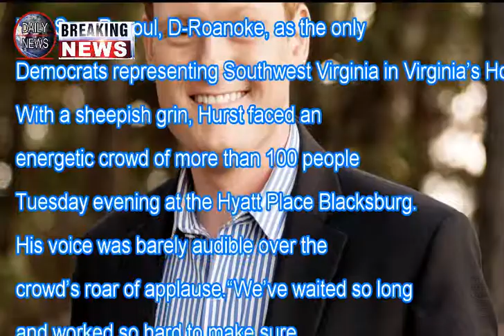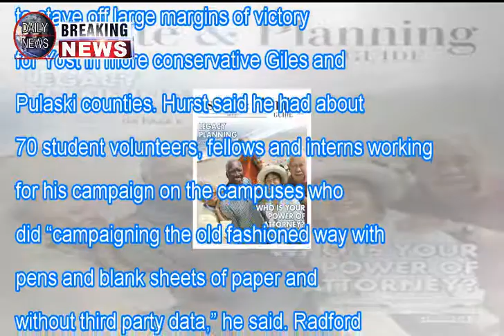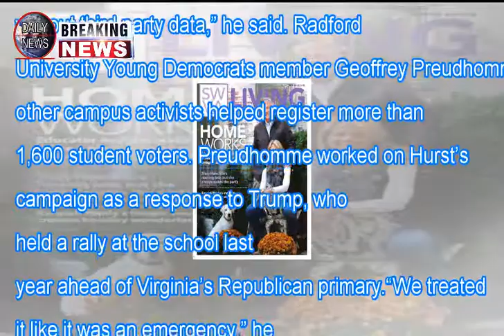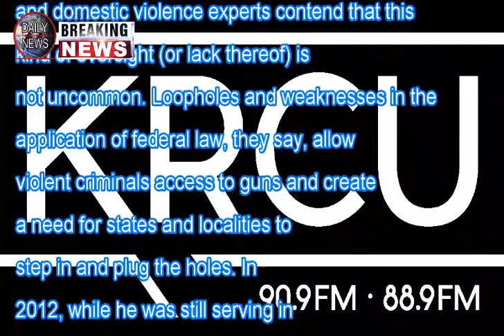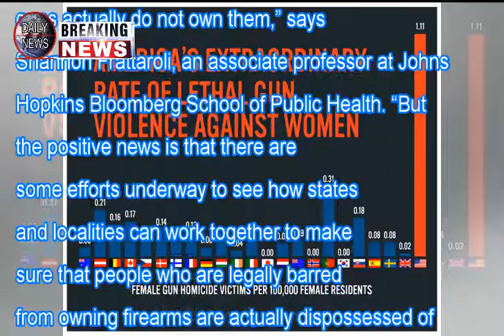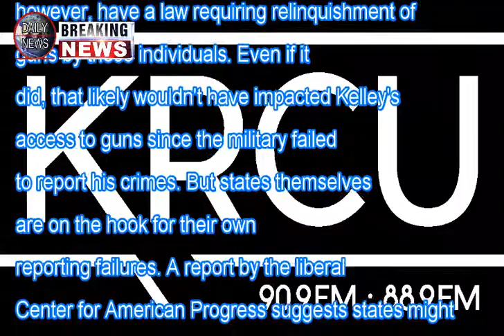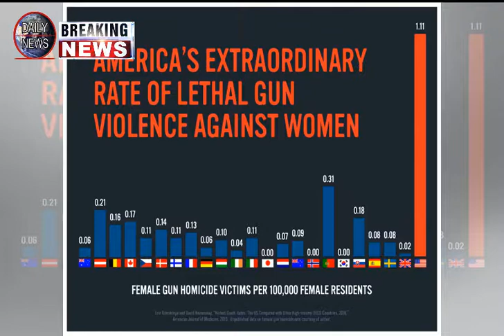In texas and beyond, loopholes let domestic abusers own guns Breaking Daily News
In texas and beyond, loopholes let domestic abusers own guns